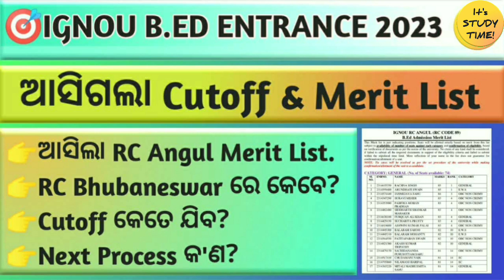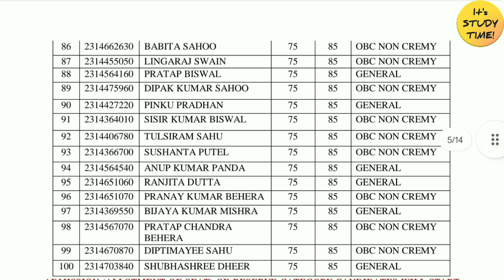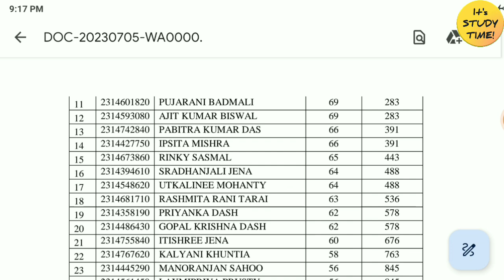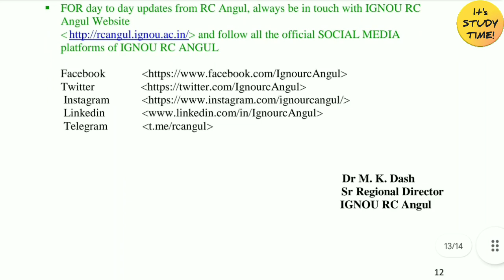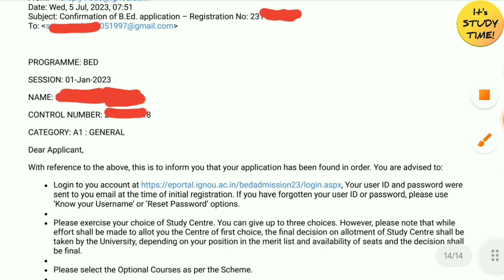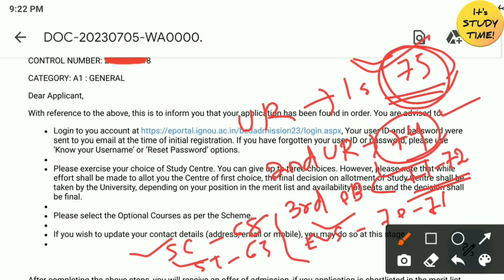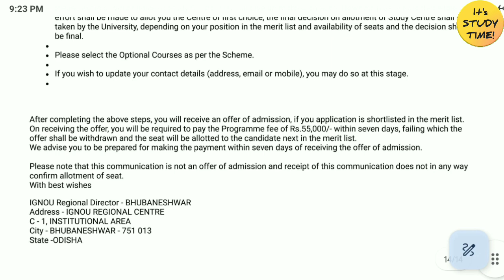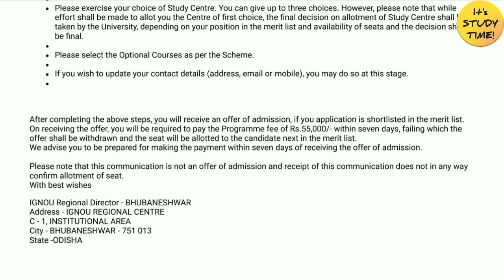🎯IGNOU B.ED ENTRANCE 2023 || ଆସିଗଲା Merit List & Cutoff || Rc Bbsr merit list କେବେ ?Cutoff କେତେ ଯିବ?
CHT/IAT/TGT All Classes 👇

1.GK & CA Classes

2.Reasoning Classes

3.Computer Classes

4.Pedagogy Classes

5. Reasoning Previous year question Analysis

6.Computer Previous year question Analysis

7.Pedagogy Previous year question Analysis

CBZ

8.Botany Classes

9.Zoology Classes

Arts Part--

10. Odia class

11.English Grammar Classes

13. English Pedagogy Classes

14.Political Science Classes

15. Geography Classes

16. History Classes